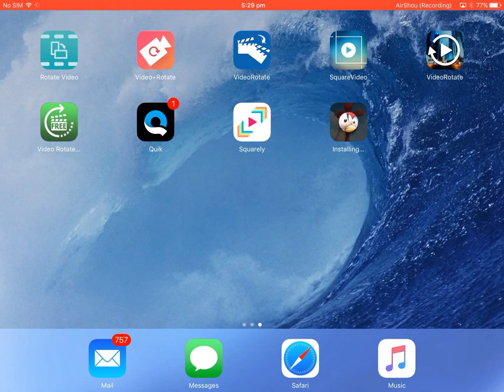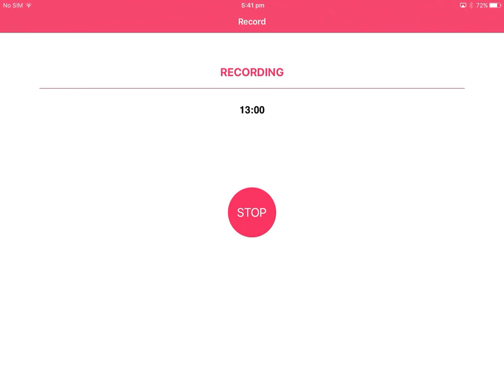Let's play hay day episode.1 (AND THE ONLY ONE) :: Funny Montage :: RANTING The Game 0% 😂🙏